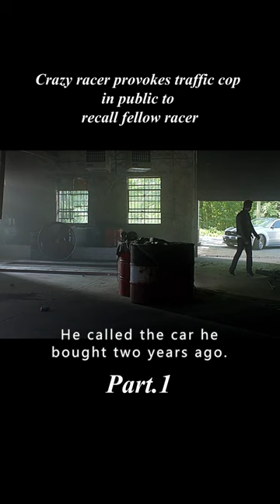Crazy racer provokes traffic cop in public to recall fellow racer[1/3]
Introduction：Mount Kisco, New York, youngster Tobey Marshall (Aaron Paul) runs a tuner car dealership with his buddies, and he's also a skilled race car driver. Although he has just won a prize in a race, the dealership has reached a worrying bottom. Just then, Dino Brewster (Dominic Edward Cooper), a tycoon with professional racing driver credentials, comes to his door. Dino has previously pried away Toby's girlfriend and the two have a lot to answer for. But Dino brings him a big tuning deal this time. Toby and his buddies have built a Ford Mustang that goes over 370 miles per hour, and a jealous Dino challenges Toby for the title of the best racer in the business. For a handsome reward, Toby and his best friend, Lito Bitter, enter the race together. Dino causes Lito's death and frames Toby for it.
After his release from prison, Toby borrows his prized Ford Mustang and vows to get justice for Lito. .
Hello, this is the English commentary channel of the movie【ScriptToScreen】
【ScriptToScreen】will keep updating the movie every day"